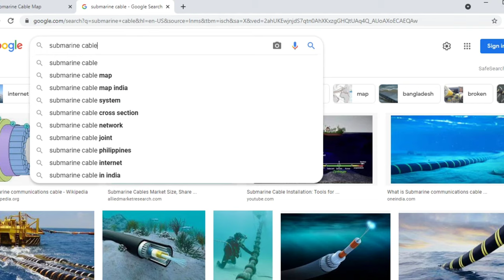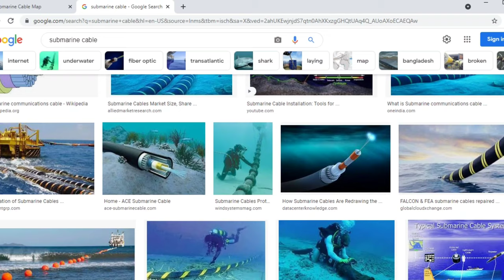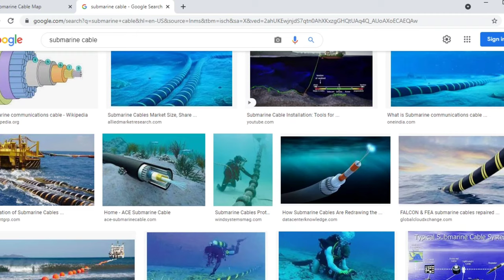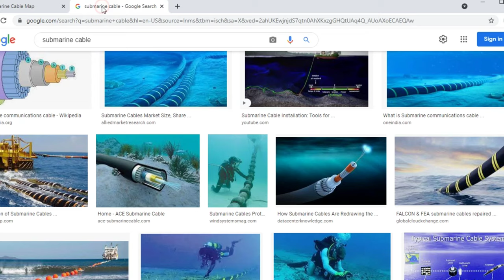ইন্টাৰনেটে কাম কেনেকৈ কৰে। In Assamese॥ Inside Hasi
ইন্টাৰনেটে কাম কেনেকৈ কৰে সেইটোৰ বিষয়ে মই আপোনালোকক মাতৃভাষা অসমীয়া ভাষাৰ যোগেদি বুজাব চেষ্টা কৰিছো। এইটো হৈছে মোৰ জীবনৰ প্ৰথমথটো Education Type ৰ Video.